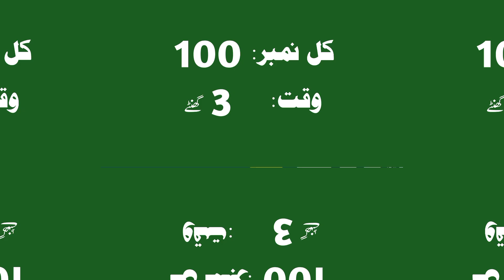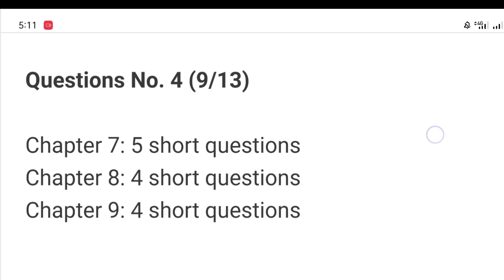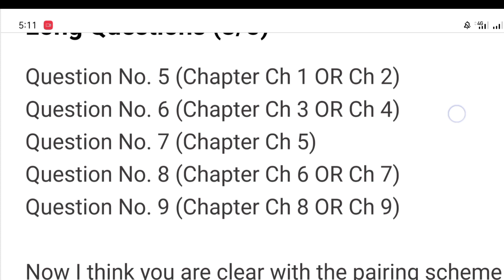1st Year Civics Pairing Scheme 2024 | Civics Papers Scheme 11th Class | 11 class civics scheme 2024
1st Year Civics Pairing Scheme 2024 | Civics Papers Scheme 11th Class | 11 class civics scheme 2024

Civics Pairing Scheme
pairing Scheme civics
11th Class civics scheme
1st Year Civics Pairing Scheme